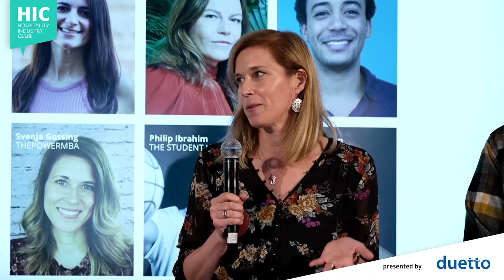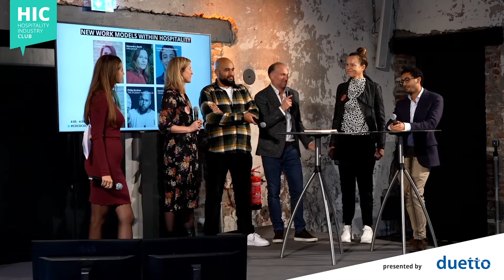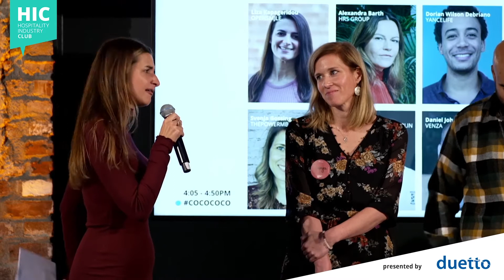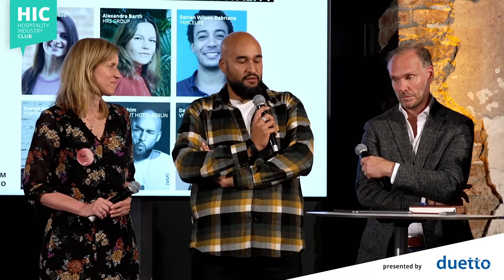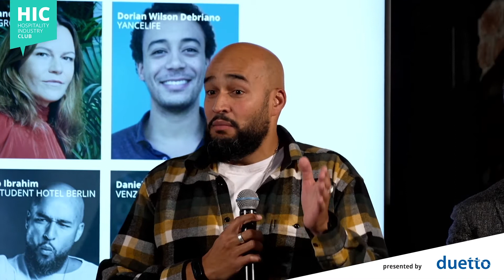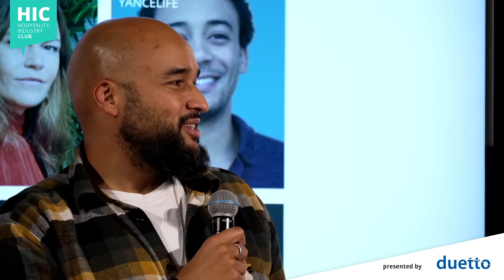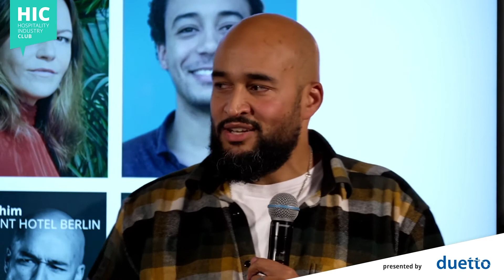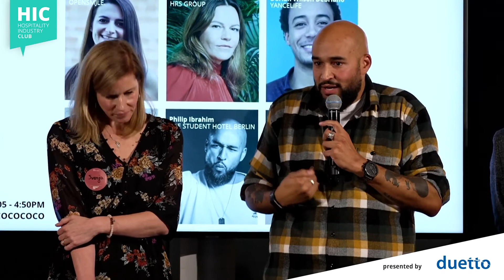CoCoCoCo 2021: New Work Models Within Hospitality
Panelists:
Alexandra Barth - HRS Group
Svenja Gossing - ThePowerMBA
Dorian Wilson Debriano - Yancelife
Philip Ibrahim - The Student Hotel Berlin
Daniel Johnson - Venza

Host:
Liza Kapageridou - Opensmjle.

Topic:
In this CoCoCoCo panel, professionals from different fields of expertise discuss the ways the workplace needs to evolve and to be adapted to the employees’ perspective and specific needs. Moreover, they talk about the importance of maintaining a business without losing focus on the people in it and how to proceed from there.